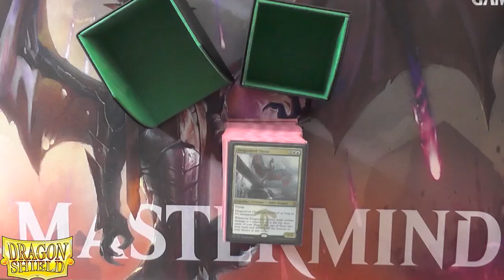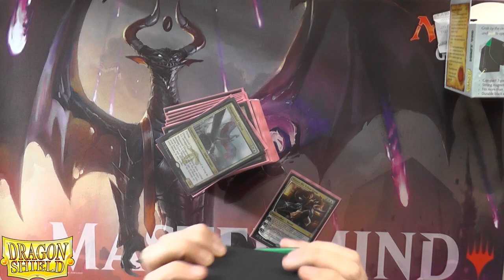Blacky zeigt: Dragonshield´s Dragon Nest 100 und 100+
Dank Dragonshield werde ich euch heute mal die Nest 100 und Nest 100+ von DragonShield zeigen. Und ein wenig mit ihnen Herumtesten, um zu sehen was die so können.
Gezeigt werden:
DragonShield Dragon Nest 100

Gewinnspiel: Um daran Teilzunehmen liked das Video und verratet mir einfach in den Kommentaren welche Deckbox benutzt und warum? Am 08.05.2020 wird der Gewinner des Gewinnspiels in den Kommentaren angeschrieben.